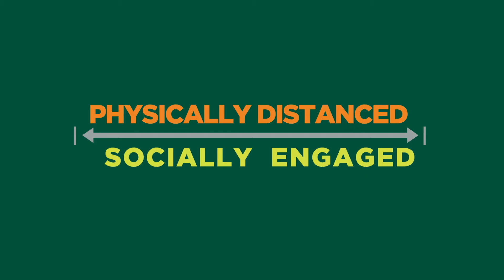Brianna Aiello PSA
Hey Spartans, let’s continue to stay aware of the effects of COVID-19 and wear our face coverings. Listen to this message from Brianna Aiello, Vice President of Academic Affairs for ASMSU. Let’s all work together to stop the spread!